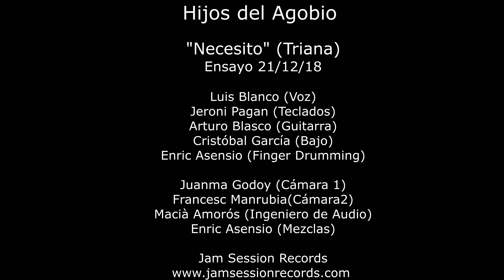Hijos del Agobio - Necesito - Triana - Ensayo 21-12-18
Luis Blanco: Voz, Jeroni Pagan: Teclados, Arturo Blasco: Guitarra, Cristóbal García: Bajo, Enric Asensio (Finger Drumming). Juanma Godoy (Cámara 1), Francesc Manrrubia (Cámara 2), Macià Amorós (Técnico Audio), Enric Asensio (Mezclas). Ensayo previo a la gira por New York y Montreal presentando la música del grupo español de Rock Andaluz TRIANA por el circuito de clubs de Blues y Jazz.